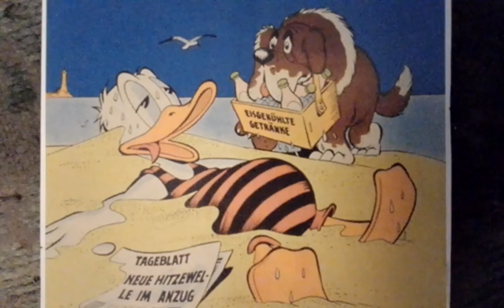Tullio Mobiglia mit seinem Bar Orch. Lieber Sonnenschein Brunswick A 82237 B (1940)